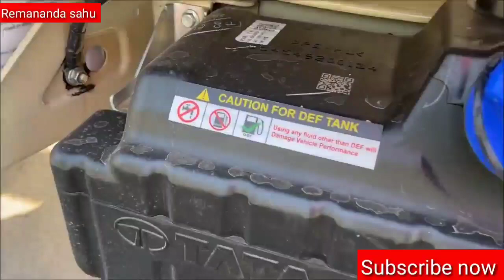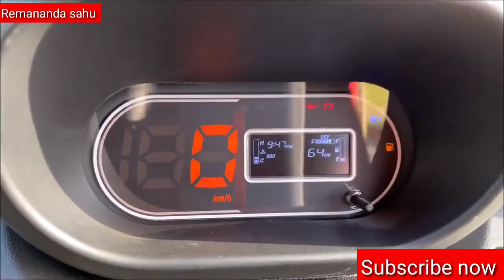odia | Tata ace gold diesel Review | milega, price, minimum down payment,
Ace gold Highlights

Want to upgrade to a four-wheeler cargo Truck? Tata Ace Gold also known as Chhota Hathi- is your entry into the four-wheeler cargo carrier mini-truck/pickup segment, last-mile delivery, and cargo trips. This legendary, best entry-level truck is compact, stylish, and performs across India’s different operating cycles. Available in different fuel options, Tata Ace Gold is now even more affordable to help you take a bigger payload on every single trip with top-class mileage. You can buy Ace Gold by paying the lowest down payment with an affordable EMI.

Foraying into the full-electric last-mile truck segment, Tata Motors unveils the all-electric Tata ACE EV in early May 2022. Read everything you need to know about this new electric ACE here. Now there is TataAce in diesel, petrol, CNG, and EV, a rare distinction of almost all the fuel options.

Check out India's 5 Top CNG Trucks and Tata Ace Gold HT is a Good Variants Here is a top Tata Trucks in the less than 2-tonne payload.